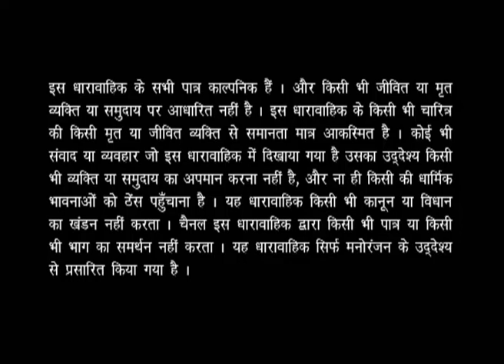Madam Ki Paathshala - Episode 50 - Full Episode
Lallan Singh asks Pandit what he will do with the money he will get from the Chalta Firta Bank after it doubles it. Pandit tells him that he will buy a new house and then he will go to London with his wife. Meanwhile, Sajjan and Dabang also discuss about the money to be received from the bank. Watch the complete episode to know what happens next.Welcome to Madam ki Paathshala where a gorgeous and attractive lady tutor teaches English to the villagers. She is here to improving the communication skills and their behavior to make them stand shoulder to shoulder with city people. All the villagers are a part of this class for one reason or the other. The Thakur and the Chaudhary of the village are more interested in this beautiful teacher than her class. The Daroga (cop) joins the class to impress the lady Sarpanch (head) of the village. Watch Madam Ki Paathshala to burst into laughter as the villagers show their humorous approach towards this new learning enterprise.

Welcome to Madam ki Paathshala where a gorgeous and attractive lady tutor teaches English to the villagers. She is here to improve their communication skills and behavior to make them stand at par with the city people. All the villagers are a part of this class for one reason or the other. The Thakur and the Chaudhary of the village are more interested in this beautiful teacher than her class. The Daroga (cop) joins the class to impress the lady Sarpanch (head) of the village. Watch Madam Ki Paathshala to burst into laughter as the villagers find a humorous approach towards their new learning endeavor.